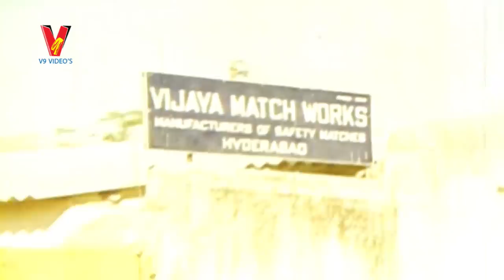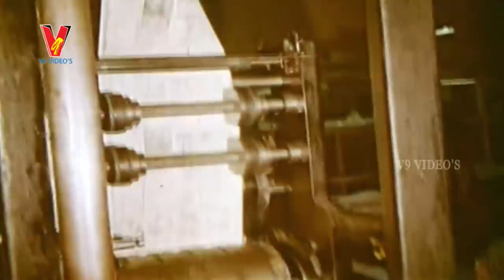Kolleti Kapuram | Telugu Full Movie | Krishna | Prabha | V9 Videos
Watch Kolleti Kapuram Telugu Full Length Movie
Kolleti Kapuram Full Movie
Star Cast : Krishna, Prabha